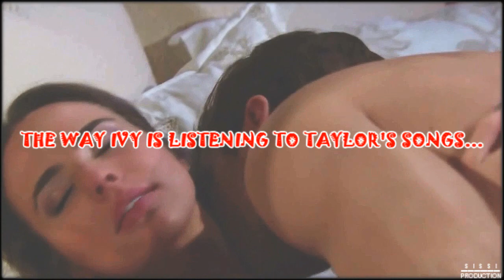The Bold and The Beautiful|| "I'M PREGNANT" [Crack #1]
I've always wanted to make a funny video about B&B!! It's so hilarious lately ahahah I cant believe it!!! The craziest storyline in the history:P ahahaha Anyway If u like it, I will make more:P

Tell me ur opnion I am curiosed :P love yaaaaaaaaa xD